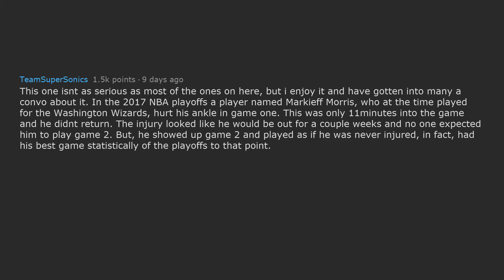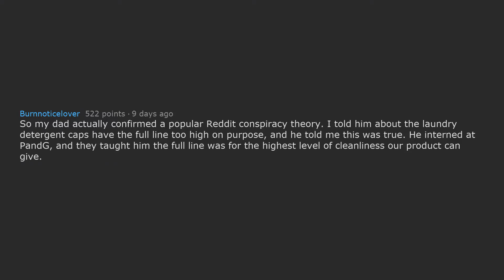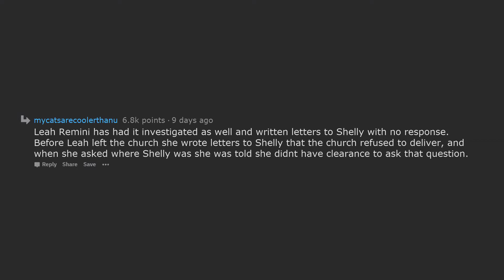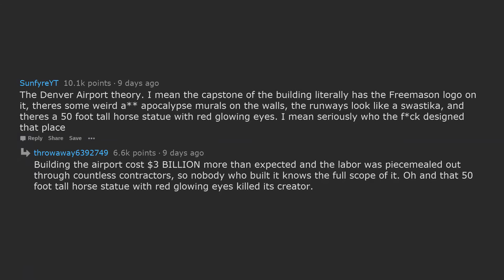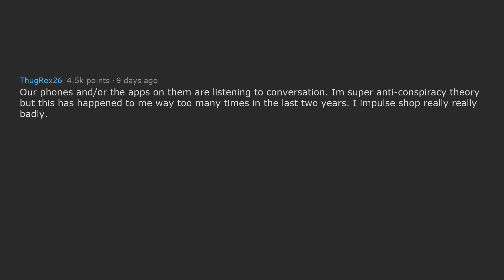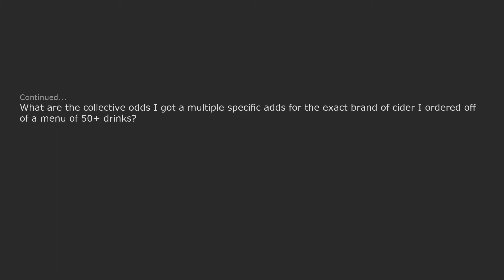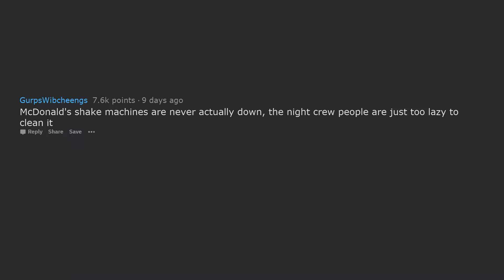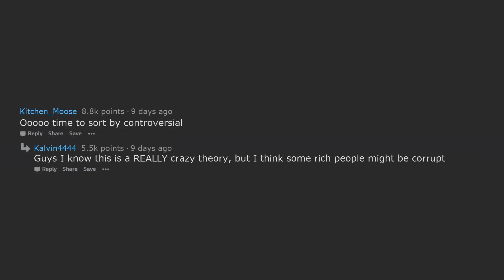Conspiracy Theories That Are Too Logical To Ignore (Reddit)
Hey guys, In this video, redditors share some crazy conspiracy theories they think are true. From MacDonald's, to Freemasonry, which do you think are true? Hope you have a great day, and see you again soon! :)

~ CREDITS ~

Reddit Story Video, Made by Trend Bot.